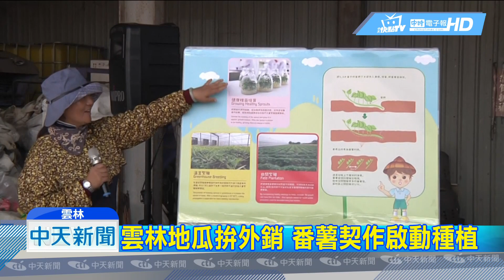20190605中天新聞 雲林地瓜拚外銷 番薯契作啟動種植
雲林縣水林鄉盛產番薯，因為品質好，深受消費者喜愛，魏應充攜手通路商，要將全台600公頃的地瓜，銷往中國大陸，其中雲林契作200公頃，正式啟動種植。